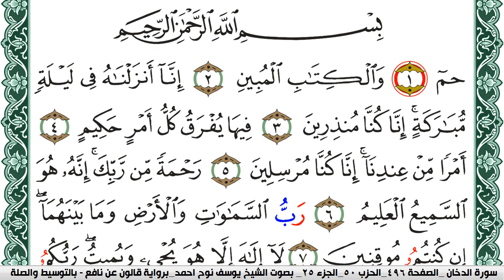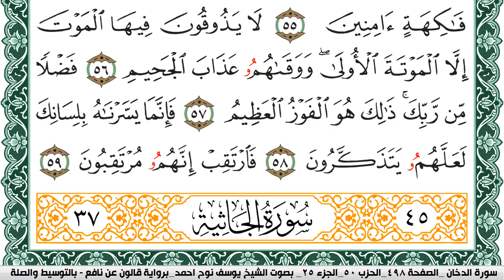سورة الدخان مكتوبة يوسف نوح احمد Surah Al Dokhan برواية قالون عن نافع بالتوسيط والصلة | كنوز الهدى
الكلام الذي في الأسفل لغرض نشر المقطع فقط :

كنوز الهدى

كنوز الهدى,
كنوز الهدي,
كنوز,
الهدى,
الهدي,
قران كريم
قرآن كريم
قرءان كريم
قران
قرآن
قرءان
القران الكريم
القرآن الكريم
القرءان الكريم
القران
القرآن
القرءان
قران كريم,
قران كريم,
KonoozAlhuda
konoozalhuda
konooz
Konooz Alhuda